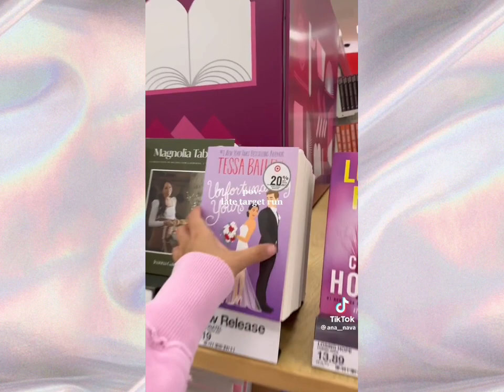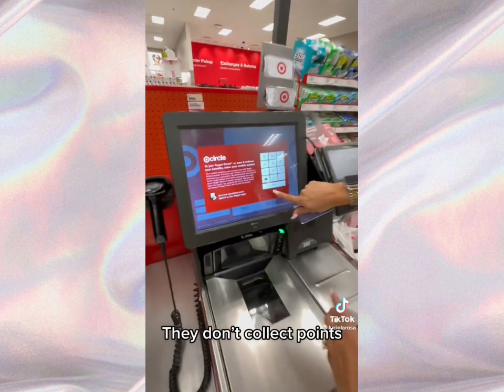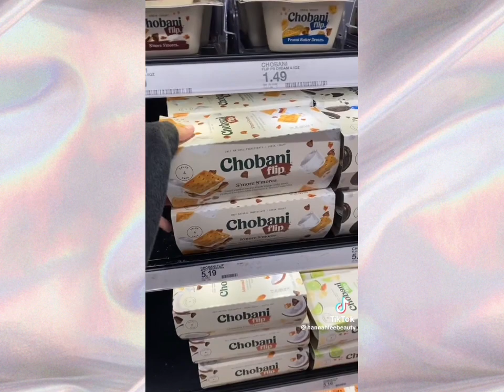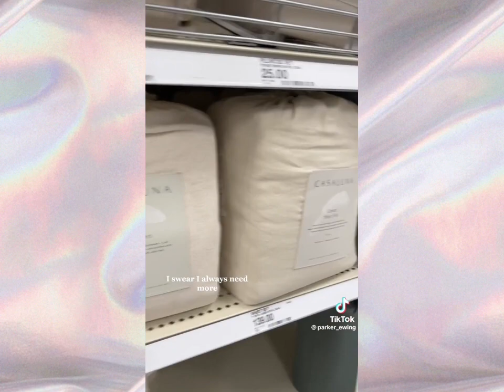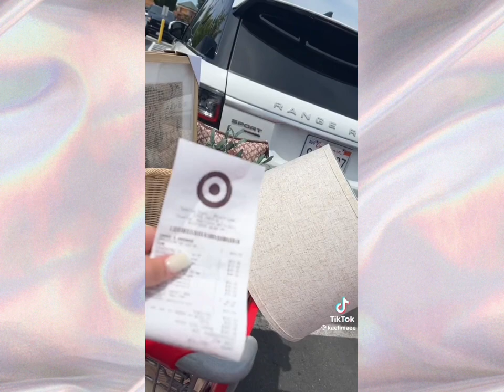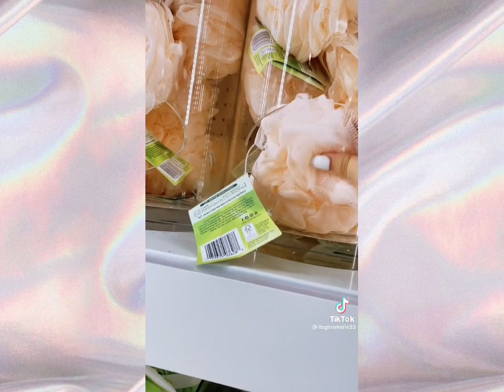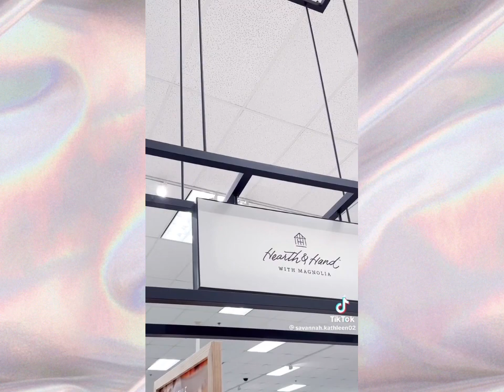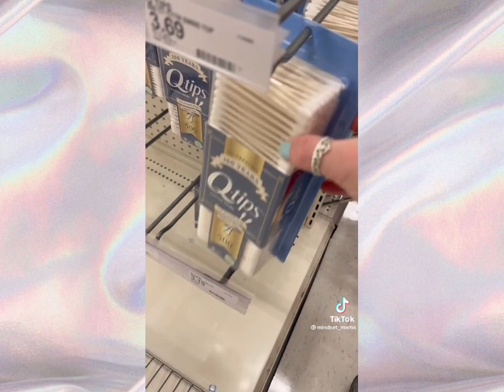Aesthetic target runs🫶🏽🏃‍♀️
Videos not mine owners mentioned in the video